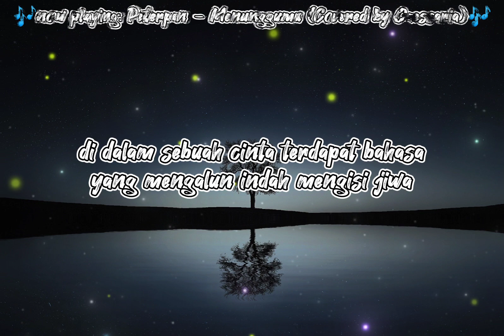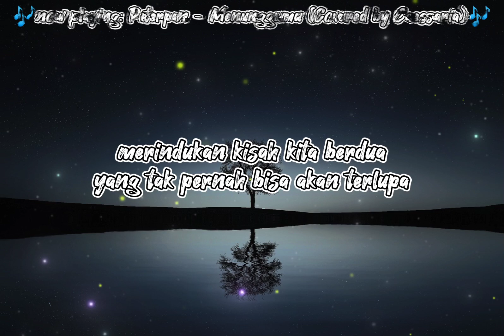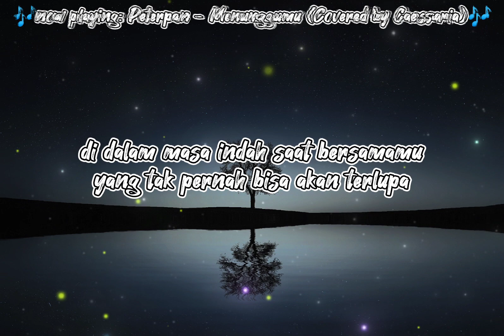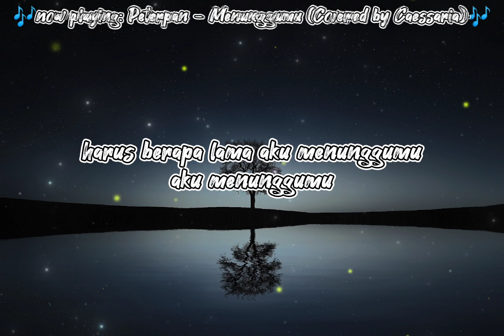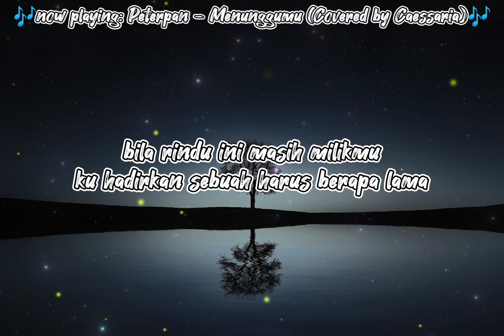Peterpan ft. Chrisye - Menunggumu (Covered by Caessaria) Lirik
Judul: Menunggumu
Artis: Peterpan ft. Chrisye
Album: Sebuah Nama Sebuah Cerita
Tahun: 2008

Didalam sebuah cinta terdapat bahasa
Yang mengalun indah mengisi jiwa
Merindukan kisah kita berdua
Yang tak pernah bisa akan terlupa
Bila rindu ini masih milikmu
Kuhadirkan sebuah tanya untukmu
Harus brapa lama aku menunggumu aku menunggumu
Didalam masa indah saat bersamamu
Pandangan matanya menghancurkan jiwa
Dengan segenap cinta aku bertanya
Dalam hati kumenunggu
Dalam lelah kumenunggu aku
Dalam hati kumenunggu
Dalam lelah kumenunggu aku masih menunggu
Harus berapa lama aku menunggumu aku menunggumu
Dalam hati kumenunggu
Dalam lelah kumenunggu
Dalam hati kumenunggu
Dalam lelah kumenunggu
Dalam tangis kumenunggu
Dalam sedih kumenunggu
Dalam hati kumenunggu